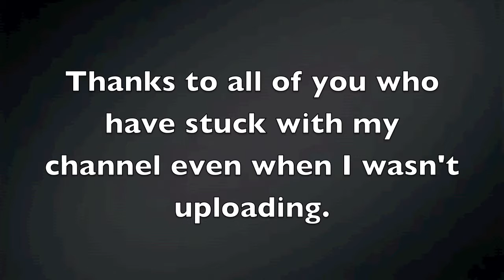Hold in there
I'm really sorry I was gone so long =(